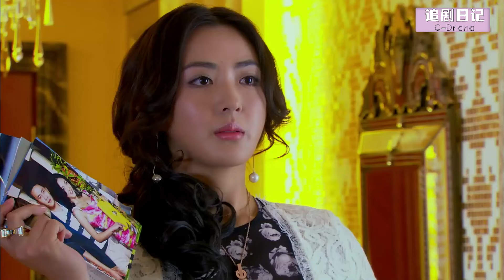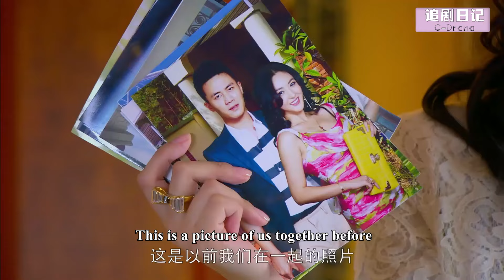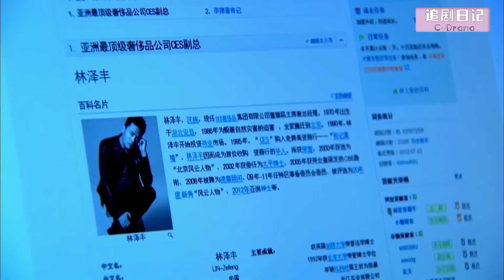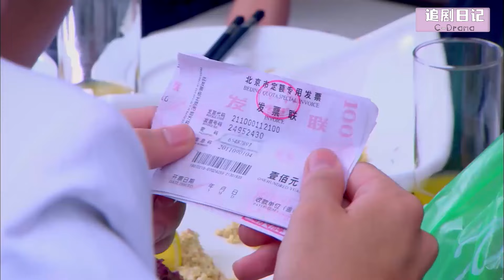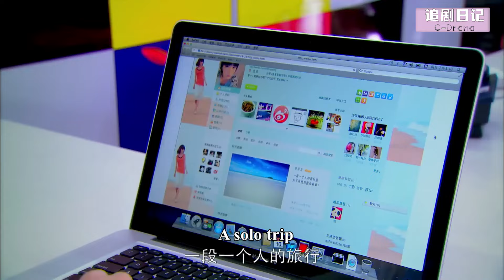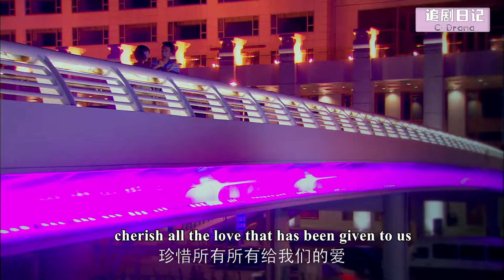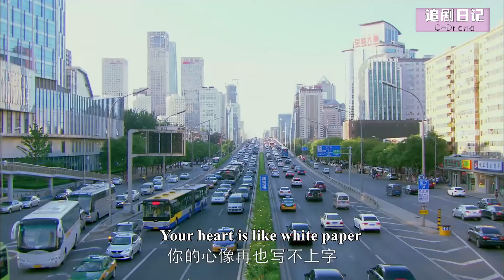【Full Movie】丈夫為了小三把妻子趕出家門，哪料妻子扭頭就被總裁瘋狂追求，他慌了🍔Chinese Television Dramas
【劇名】LADMDS